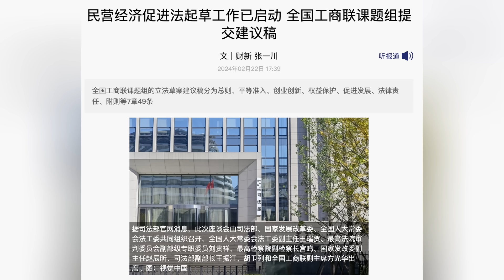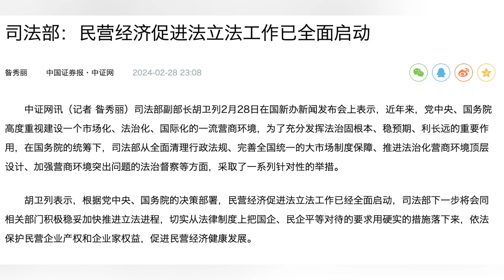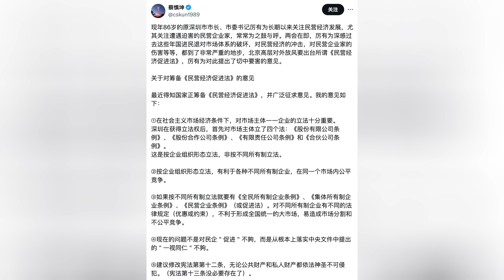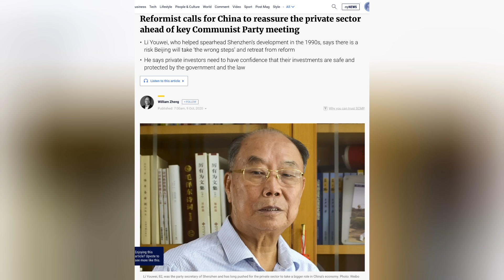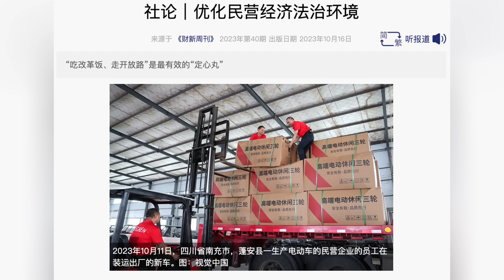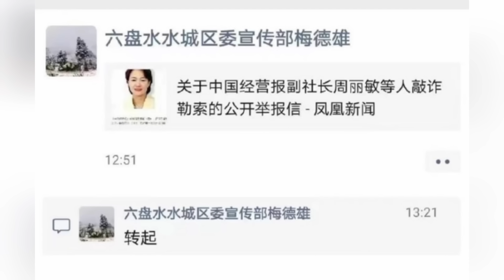前深圳书记厉有为重磅发声：政府转型，退出主导地位！九点意见条条切要害；邓小平92南巡见证人：路在何方？｜热点深度（20240301）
这期热点深度来关注，2024中国两会召开之前，前深圳市委书记厉有为，据称就民营经济发展，对中国正筹备的《民营经济促进法》提出了9点意见。